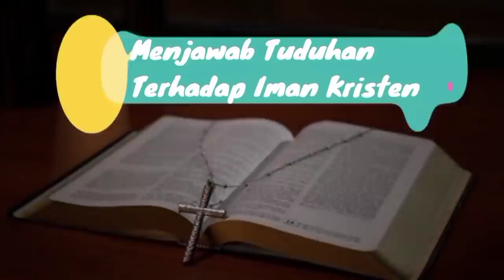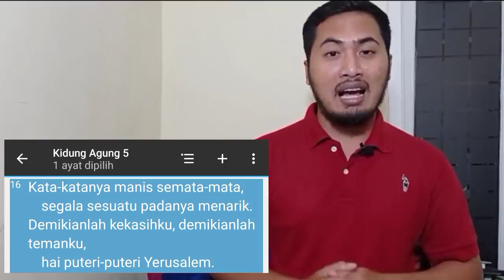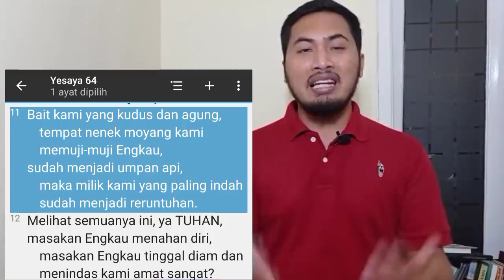SKAKM4T Untuk Mualaf ini; Ada kata "Mad / Mah mad" Di Alkitab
Shalom saudaraku.. Mari kita belajar Alkitab dengan benar dan ber apologetika.
Banyak sekali klaim dari para Mualaf yang mengatakan bahwa di Alkitab ada nubuatan tentang nabi mereka "Mah mad", padahal sebenarnya tidak ada sama sekali, itu hanya comotologi mereka saja..
Simak videonya sampai selesai ya.. Gbu